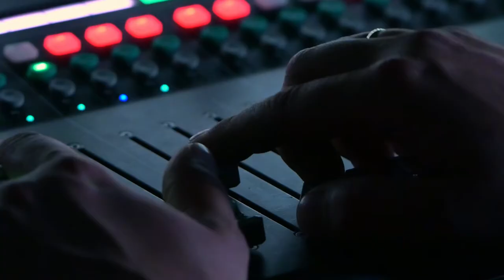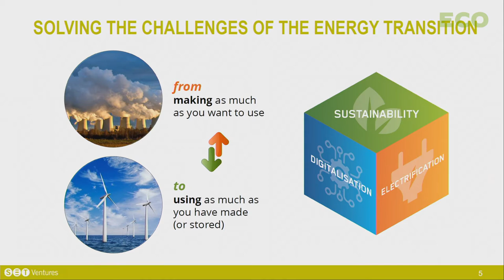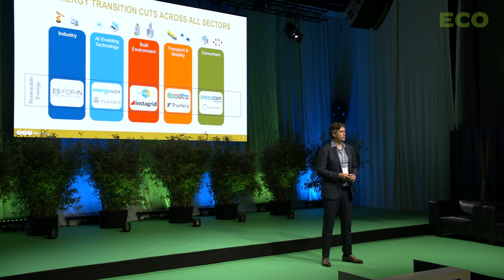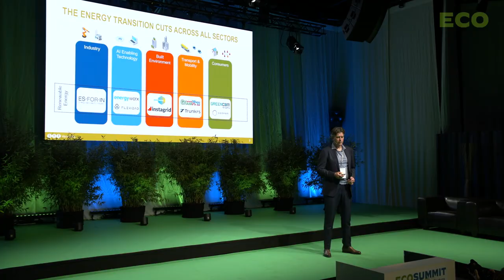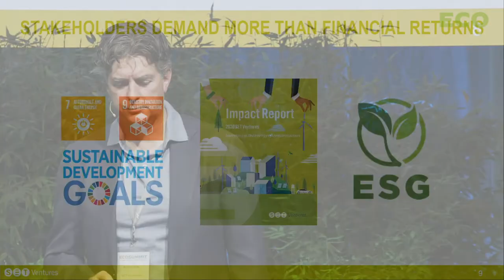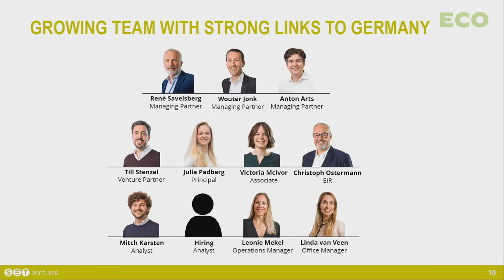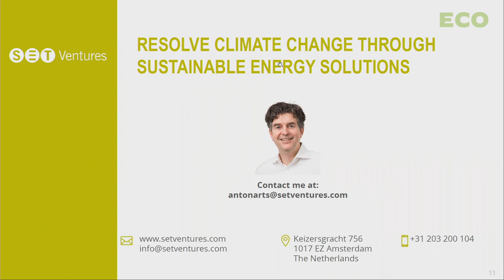Anton Arts pitches SET Ventures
Anton Arts pitches SET Ventures at Ecosummit Berlin 8-9 September 2021. The Dutch financial VC is focused on investing in smart energy and mobility startups to enable a new smart green energy system globally. The portfolio includes Instagrid which they met at Ecosummit Berlin 2019, ESFORIN, Greencom Networks and Depsys. Let's meet again at Ecosummit Berlin 23-24 June 2022